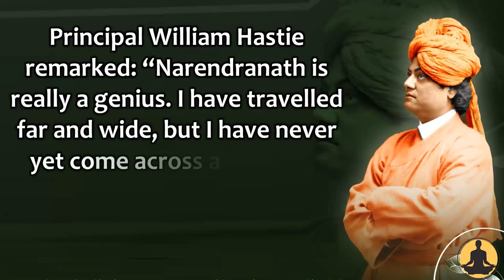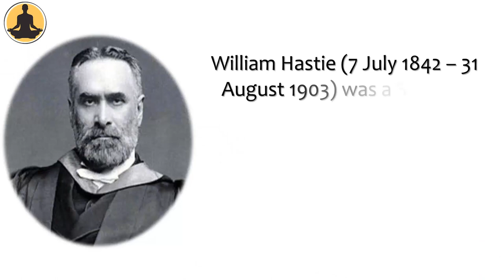Swami Vivekananda – Mystic, Ascetic, Ideal Yogi, Genius of Talent and Possibilities - William Hastie